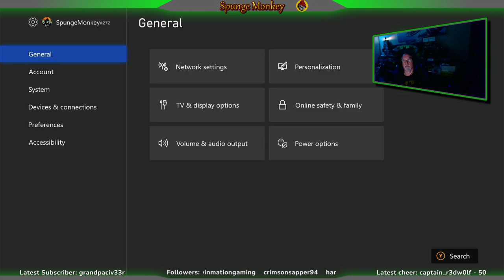MW2 leveling up guns again PT4 Now with Pretzel Rocks background music